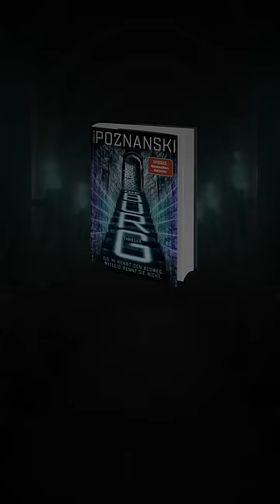Ursula Poznanski: "Die Burg" | Buchtrailer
Willkommen zu einem mörderischen Escape Game: Der KI-Thriller »Die Burg« von Bestseller-Autorin Ursula Poznanski kombiniert Mittelalter-Atmosphäre mit einem top-aktuellen KI-Szenario zu Nervenkitzel, der atemlos macht!

"Die Burg" von Ursula Poznanski ist ab dem 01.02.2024 überall erhältlich.